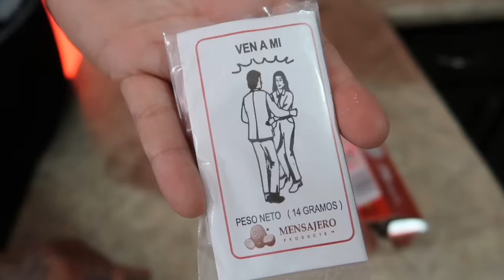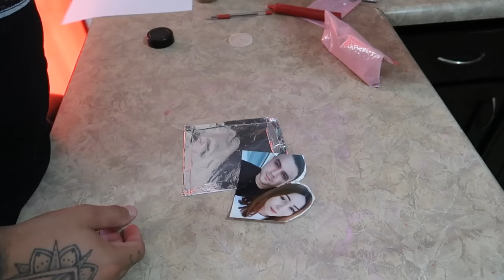FUNCIONÓ EL AMARRE DE AMOR A MI NOVIA